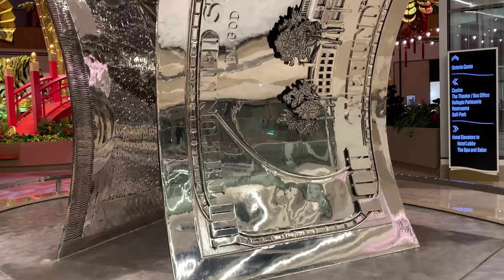Relaxing night soft jazz Music - Đêm Nhạc jazz thư giãn, Nhạc ấm áp HÒA TẤU trong đêm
Listening to relaxing night soft jazz music evokes a warm and tranquil atmosphere, perfect for winding down after a long day. The smooth, mellow tones of the saxophone, piano, and guitar create a soothing soundscape that gently lulls you into a state of calm. As the music softly plays, it wraps around you like a cozy blanket, making you feel at ease and at peace.

Jazz, with its rich textures and improvisational nature, allows the mind to drift and explore emotions in a free, unhurried way. The gentle swing and laid-back rhythms provide a comforting backdrop for quiet contemplation or a peaceful evening spent alone or with loved ones. It’s the kind of music that invites you to sit back, relax, and let go of the stresses of the day.

The nighttime setting enhances the effect of soft jazz, as the stillness of the evening amplifies the music’s subtle nuances. The notes seem to dance in the dim light, creating a serene ambiance that is both intimate and expansive. Whether you’re reading a book, enjoying a glass of wine, or simply reflecting on the day, soft jazz provides the perfect soundtrack for unwinding.

This type of music not only soothes the soul but also sparks a sense of introspection and creativity. It encourages you to slow down, breathe deeply, and savor the quiet moments. In a world that often feels rushed and noisy, relaxing night soft jazz offers a gentle escape, a chance to reconnect with yourself and find tranquility in the simple pleasures of life.